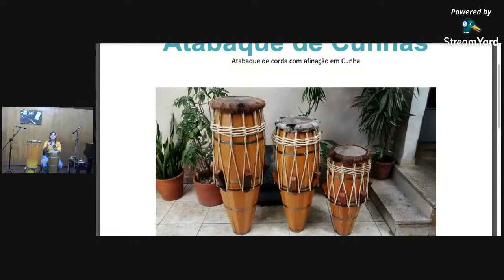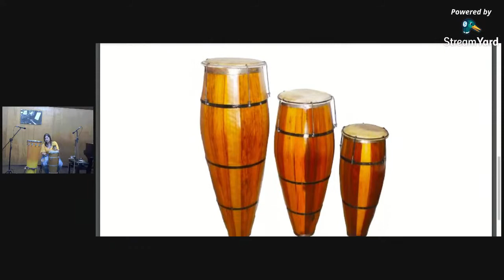Jésica Araujo Oficina de Atabaques e Timbau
1º FestRio Mulheres da Bateria e da Percussão, de 01 à 06 de março de 2021
Patrocínio